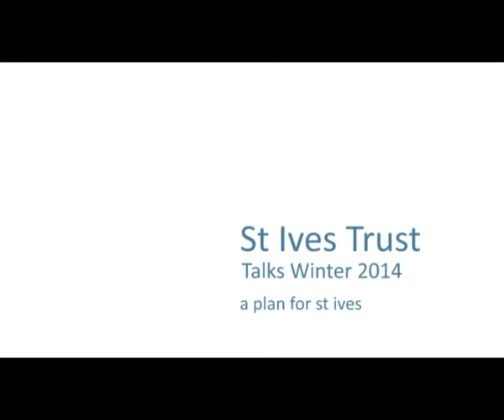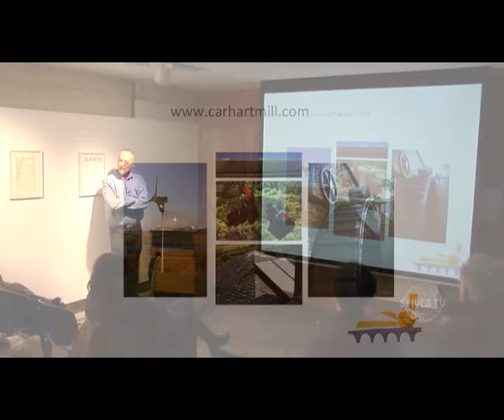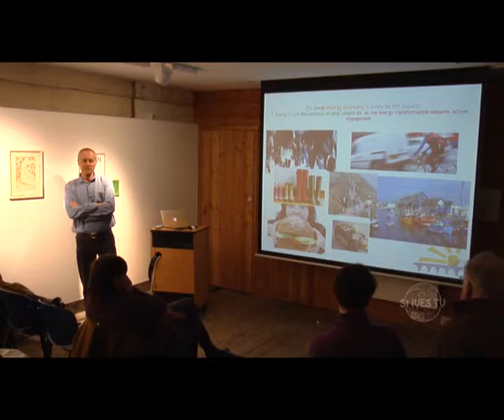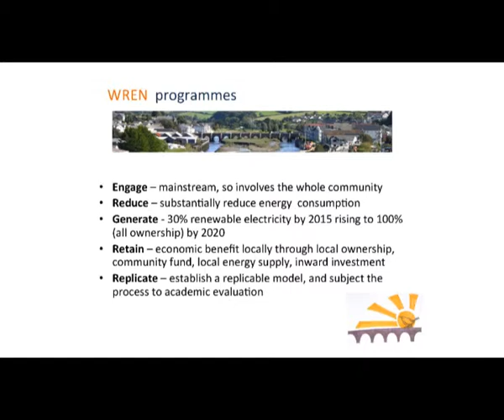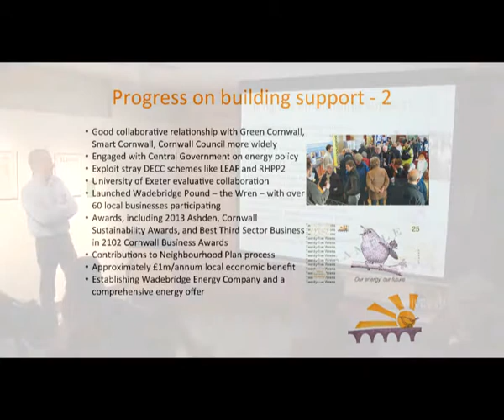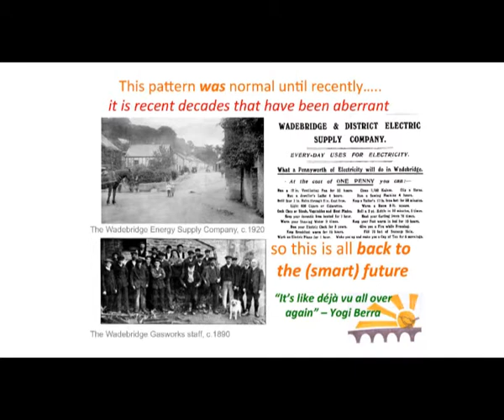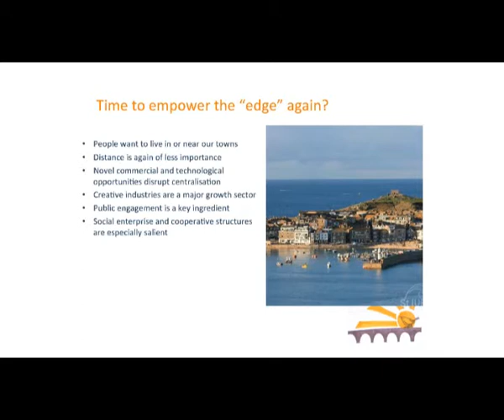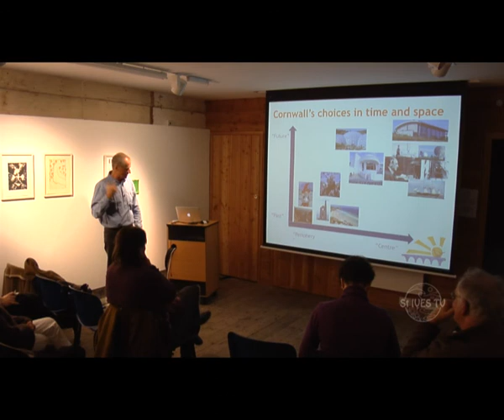Stephen Frankel - Back to an innovative future for Cornwall's market towns?